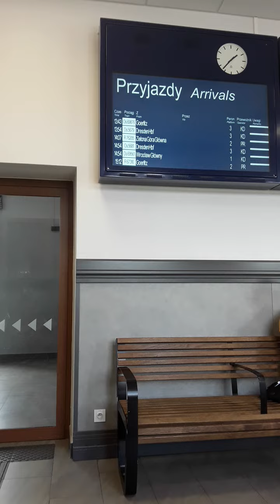poszukiwanie skundlonego bandyte , zlodzieja, oszusta, klamcy miedzynarodowego MAGDALENA KALISZEWSKA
dnia dzisiejszego 16 lipca 2022r,  sobota.

poszukiwanie skundlonego bandyty miedzynarodowego MAGDALENA KALISZEWSKA wieloletni pracownik korporacji handlowej SAD REJONOWY WROCLAW KRZYKI WYDZ 1 CYW.

WZYWAM nieletnich  ,chorych,  oslabionych niedoleczonych,  ZLE leczonych  , z roznymi objawami ubocznymi itd,   do NATYCHMIASTOWEGO opuszczenia tego kanalu.

SUWEREN